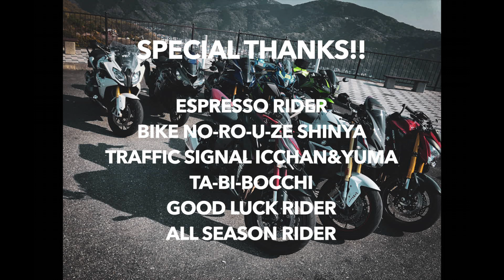#96【YAMAHA YZF-R6】春だよっ大集合！総勢８台のマスツーリングで伊豆のスカイラインを堪能する！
今年初めての大規模ツーリング！
Espresso Riderさんをはじめ、Traffic Signalのいっちゃん、ゆーまさん、旅ぼっちチャンネルのぼっちさん、バイク乗ろうぜの慎也さん、Good Luck Riderさん、オールシーズンライダーさん、そして僕を合わせて総勢８台大所帯マスツーリング！

エスプレッソさんのツーリング計画のもと西伊豆を堪能して来ました。今回は久しぶりにモトブログっぽく６０FPSで編集してみました。やっぱり６０FPSはヌルヌルですねー。

一緒に走ってくれた皆さん有難うございました！

MY MORTORCYCLES
Motorcycle:  YAMAHA YZF-R6(2018)&YAMAHA WR250R(2017)

これまでのカスタム履歴
GSX-S750(2017)
SCREEN:Puig New generation screen(BLACK)

Handle bar:EFFEX:EZ-FIT TAPER BAR(MT-09 Fitting)

Handgurd:Zeta armor gurd(RED)

Crash Sliders:RD moto (Caps RED)

Fenderless kit:Dytona

Silencer:Akrapovic Slip on GP megaphone titan

turn signal lamp:LED sequential LAMP

Head LIGHT:LED

Back step:Baby face Backstep kit(GOLD)

Power supply outlet:DZELL(GOLD)

YZF-R6(2018)
GB Racing Engine Cover SET

BABY FACE　ベビーフェイス　レーシングフック

BABY FACE　ベビーフェイス　ヘルメットロック

アクティブ　フェンダーレスKIT　LEDナンバー灯付き

YAMAHA WR250R(2017)
レンサルハンドルバー　ツインウォール

Y'sギア　純正ハンドルポスト

ZETA　アーマーガード

SP忠男　POWERBOX

ヨシムラ　スリップオンマフラー　RS-4J

EXUPキャンセルキット

AIキャンセルキット

使用楽曲
フリーBGM・音楽素材MusMus